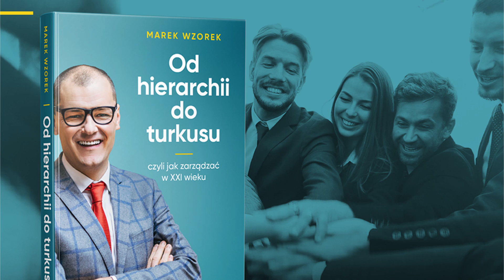Od Hierarchii Do Turkusu autorstwa Marek Wzorek: O książce OdHierarchiiDoTurkusu mówi Daniel Marzec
Tak o książce OdHierarchiiDoTurkusu Marka Wzorek - mówi Daniel Marzec - Dyrektor Zarządzający firmy igus Sp. z o.o.

"To co najbardziej cenię w tej książce, to to że ta książka może być inspiracją zarówno dla szefa, prezesa i właściciela firmy, ale również dla samego pracownika, który może zobaczyć, że są obecnie już organizacje zarządzane w całkiem inny sposób - transparentnie z użyciem samo zarządzania, gdzie najważniejszy jest klient."

Książka jest dostępna w wielu księgarniach tradycyjnych i internetowych, m.in. na